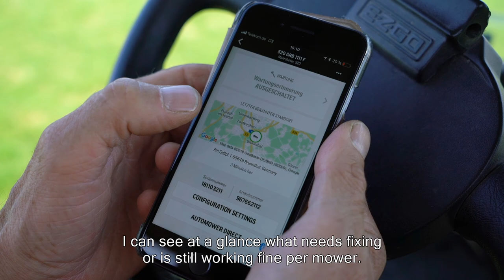Husqvarna Automower® at Golfrange in München - Brunnthal in Germany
The golf course is using seven Automower® robotic mowers on the practice range. Everyone is fully satisfied with the result. From the greenkeeper to the Management and not to mention the golfers. “The practice range is always in top quality”, says Lars Lammich, Marketing